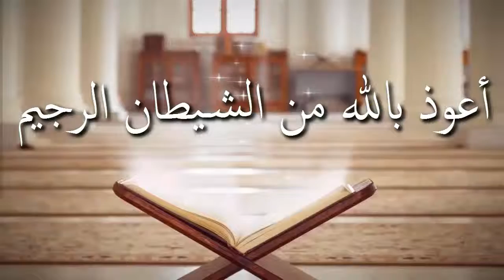মৃত্যু শয্যায় পড়ে থাকা ব্যক্তি কোন কালেমাটি পড়বে ᴴᴰ┇শাঈখ আবু খাওলা